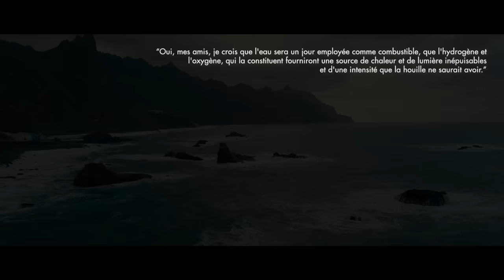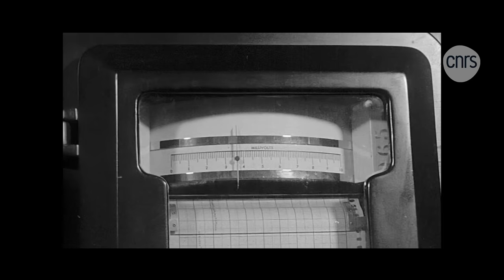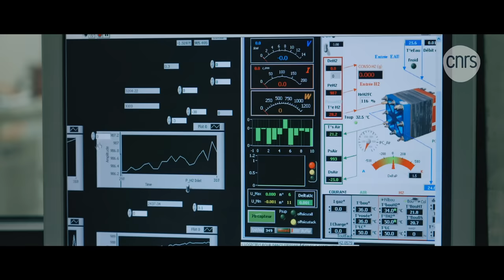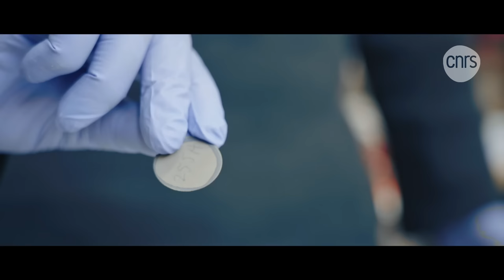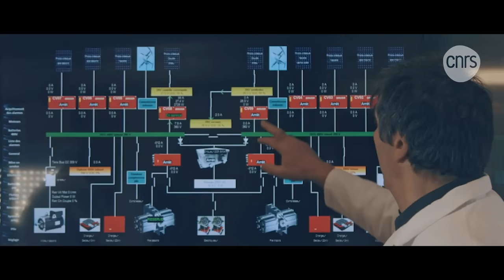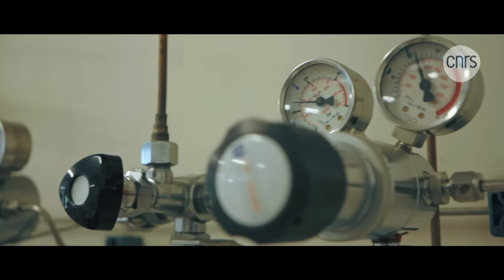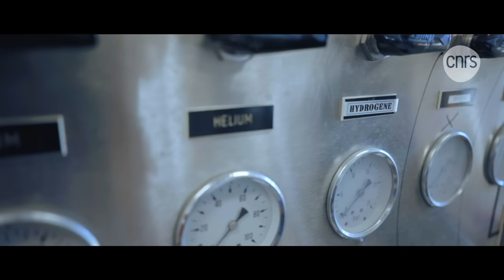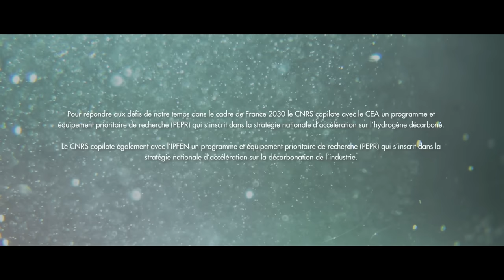Hydrogène, la révolution verte ? | Documentaire CNRS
Se pourrait-il que l’eau renferme une source d’énergie presque inépuisable et surtout à portée de tous ? Et si l’hydrogène redessinait les contours de notre futur ?
Face au changement climatique mondial, les quantités de CO₂ issues des industries et des transports qui sont rejetés dans l’atmosphère sont largement pointés du doigt. Afin que l’humanité et la planète puissent envisager un futur viable à l’horizon 2100, il est urgent de trouver une alternative durable à nos énergies fossiles. Et dans cette quête d’un futur « or vert », l’hydrogène fait figure de sérieux concurrent, surtout dans le domaine de la mobilité lourde.
Train, fret maritime, transport routier : l’hydrogène pourrait demain trouver sa place dans un réseau de transport décarboné. Encore faut-il parvenir à le dompter. Ce gaz est depuis longtemps au cœur des travaux de nombreux laboratoires français qui nous ont ouvert leurs portes. De l'institut FEMTO-ST de Belfort spécialisé dans les piles à combustibles jusqu’à l’Institut Jean Rouxel à Nantes qui invente de nouveaux matériaux en passant par le laboratoire Icare d’Orléans qui interroge l’explosivité de ce gaz, ce film nous plonge dans les coulisses de cette course à l’hydrogène, soutenue massivement par l’investissement public. C’est dans ces laboratoires que se prépare peut-être le monde de demain. Côté industriel, Alstom et l’équipe d’Energy Observer nous font découvrir la puissance de cet hydrogène déjà déployée sur différents types de transports.
La question n’est plus désormais de savoir si cette mobilité à hydrogène va se développer mais plutôt à quel rythme...

👫 Avec la participation de :
- Fermin Cuevas (CNRS), chimiste à l'Institut de Chimie et des Matériaux Paris-Est (ICMPE, CNRS/UPEC)
- Nabiha Chaumeix (CNRS), physicienne à l'Institut de combustion, aérothermique, réactivité et environnement (ICARE, CNRS)
- Nicolas Simoncini (Université de technologie de Belfort-Montbeliard), historien des sciences à l'Institut Franche-Comté électronique mécanique thermique et optique - sciences et technologies (FEMTO-ST, CNRS/UBFC)
- Daniel Hissel (Université de Franche-Comté), ingénieur en génie électrique à l'Institut Franche-Comté électronique mécanique thermique et optique - sciences et technologies (FEMTO-ST, CNRS/UBFC)
- Olivier Joubert (Nantes Université), chimiste à l'Institut des matériaux de Nantes Jean Rouxel (IMN, CNRS/Nantes Université) et directeur de la Fédération Hydrogène
- Frédéric Ravel (Ministère de l’Enseignement Supérieur et de la Recherche), directeur scientifique secteur énergie, développement durable, chimie et procédés
- Hoang Bui (secrétariat Général pour l’investissement), coordinateur des stratégies nationales « hydrogène décarboné » et « décarbonation de l’industrie »
- Victorien Erussard, fondateur d’Energy Observer
- Yannick Legay, directeur technique chez Alsthom

Pour en savoir plus sur les recherches en lien avec l'hydrogène :
- L'article CNRS le Journal "L’hydrogène tiendra-t-il ses promesses ?"